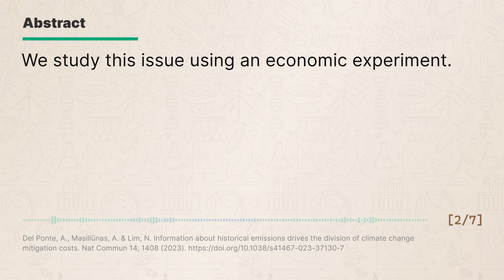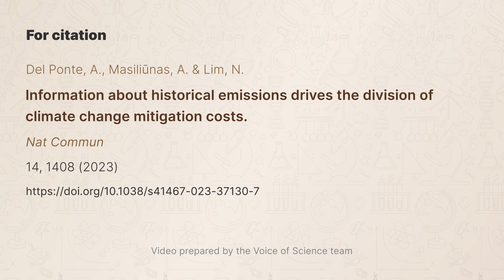Information about historical emissions drives the division of climate change mitigation costs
Abstract
Despite worsening climate change, the international community still disagrees on how to divide the costs of mitigation between developing countries and developed countries, which emitted the bulk of historical carbon emissions. We study this issue using an economic experiment. Specifically, we test how information about historical emissions influences how much participants pay for climate change mitigation. In a four-player game, participants are assigned to lead two fictional countries as members of either the first or the second generation. The first generation produces wealth at the expense of greater carbon emissions. The second generation inherits their predecessor’s wealth and negotiates how to split the climate change mitigation costs. Here we show that when the second generation knows that the previous generation created the current wealth and mitigation costs, participants whose predecessor generated more carbon emissions offered to pay more, whereas the successors of low-carbon emitters offered to pay less.

Published
14 March 2023

Cite this article
Del Ponte, A., Masiliūnas, A. & Lim, N. Information about historical emissions drives the division of climate change mitigation costs. Nat Commun 14, 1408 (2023).

Сontent:
0:00 Article title
0:06 Abstract of the article
1:00 Сitation